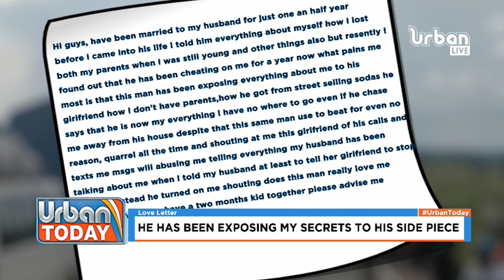UrbanToday Love Letter: he has been exposing my secrets to his side piece